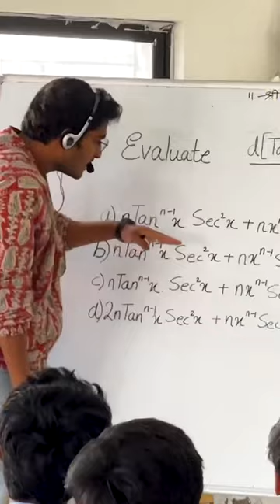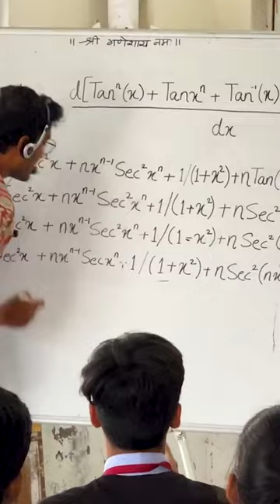THE PROFESSOR WE WANT